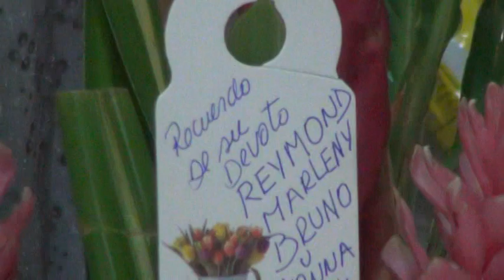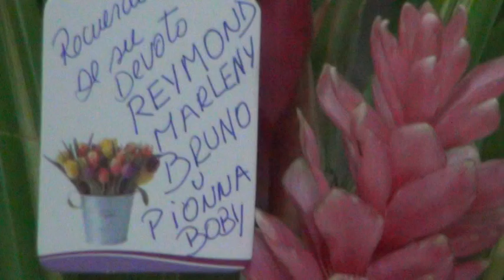Fiesta Patronal San Antonio De Padua Agustino Lima Peru 2015